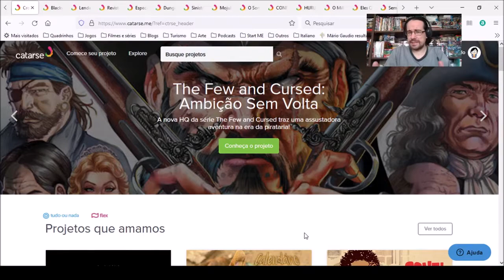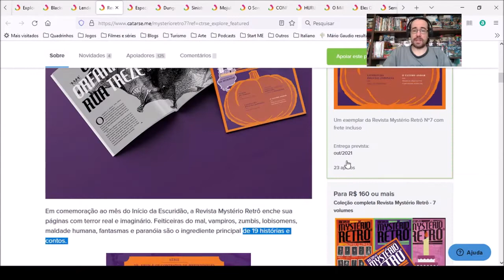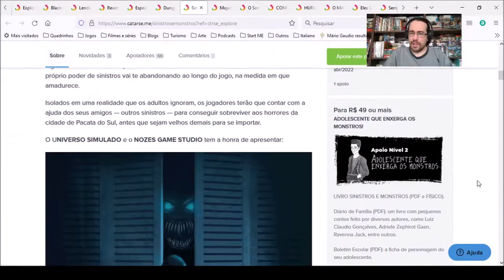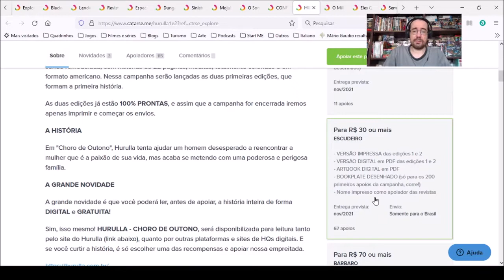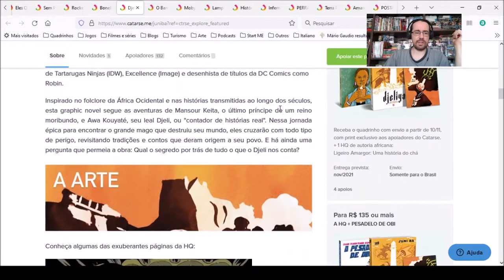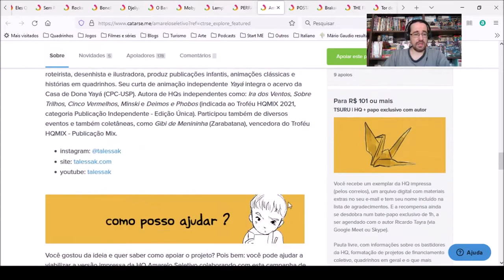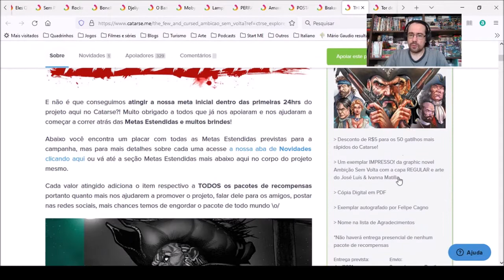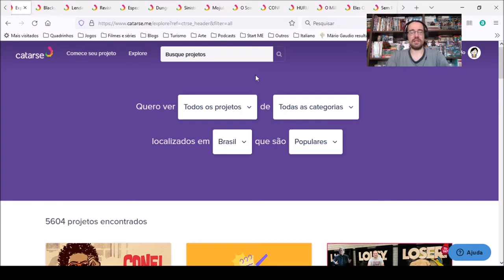Chapéu do Presto apresenta no Catarse os melhores financiamentos que encerram em Novembro de 2021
LITERATURA

JOGOS

Sinistros & Monstros
por Universo Simulado Estúdio

O Som das Seis - RPG de Velho Oeste. por Ramon Mineiro

QUADRINHOS

HURULLA - 1 e 2 - CHORO DE OUTONO por Bolt Studios

Eles Querem Sangue! por Mirage Estúdio

Djeliya - Uma fantasia épica africana [HQ] por Skript Editora

THE FEW AND CURSED: Ambição Sem Volta por Felipe Cagno

Campinas - SP
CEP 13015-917